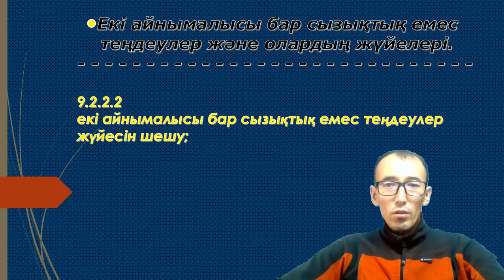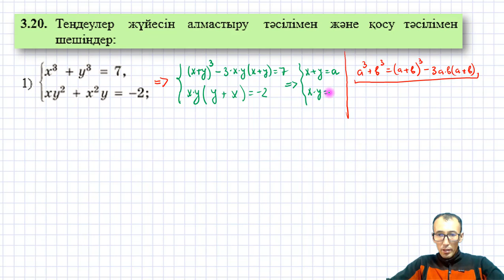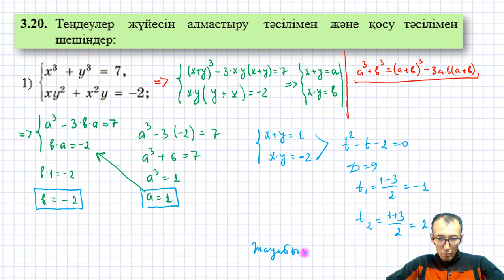7-8-сабақтар.9-сынып.Алгебра.Екі айнымалысы бар теңдеулер жүйесі.Рахимов Нуркен Темірбекұлы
9.2.2.2
екі айнымалысы бар сызықтық емес теңдеулер жүйесін шешу;